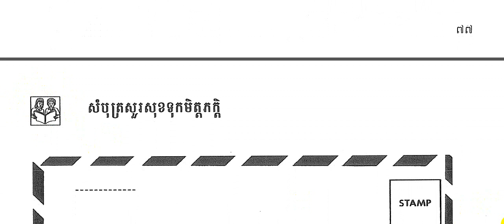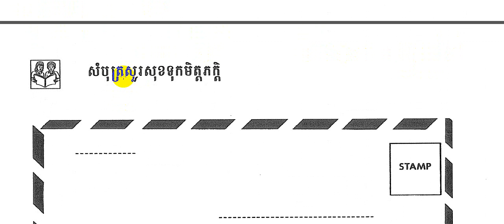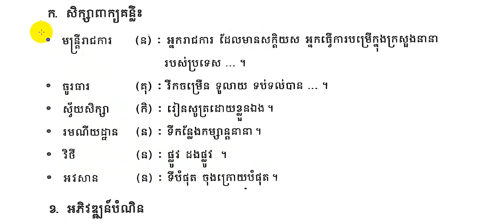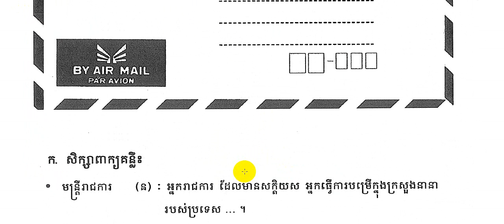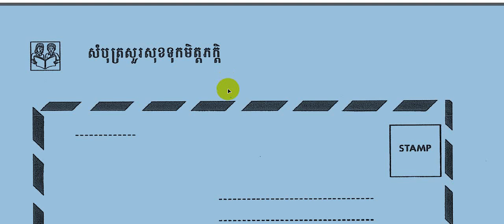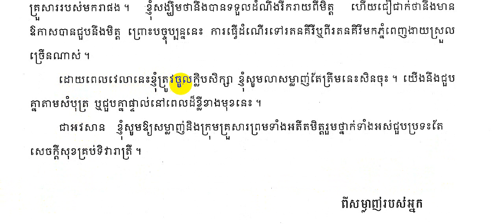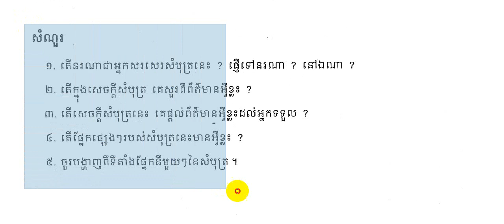មេរៀនទី ៤ ៖ មិត្តភាព|អំណាន៖ សំបុត្រសួរសុខទុក្ខមិត្តភក្តិ_Lesson 4 mith Pheab Khmer subject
មេរៀនទី៤ ៖មិត្តភាព
អំណាន៖ សំបុត្រសួរសុខទុក្ខមិត្តភក្តិ_ មុខវិជ្ជាភាសាខ្មែរ/ទំព័រទី៧៧_៨០